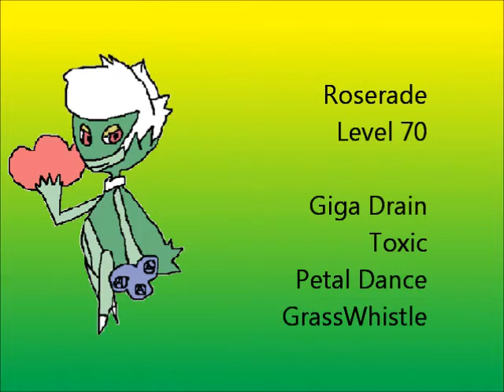Pokémon Platinum Walkthrough Part 88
Pokemon Platinum Walkthrough Part 88
This will be the last part of my Pokemon Platinum Walkthrough, however, I will have a few extras.
Cynthia has changed her movesets slightly:

Spiritomb - replaced Shadow Ball for Ominous Wind
Roserade - Replaced Toxic for Shadow Ball
Milotic - Replaced Dragon Pulse for Aqua Ring
Lucario - Replaced Stone Edge and ExtremeSpeed for Psychic and Earthquake
Togekiss - Replaced Shock Wave for Psychic
Garchomp - Replaced Flamethrower for Brick Break